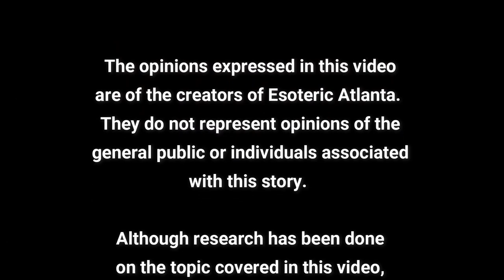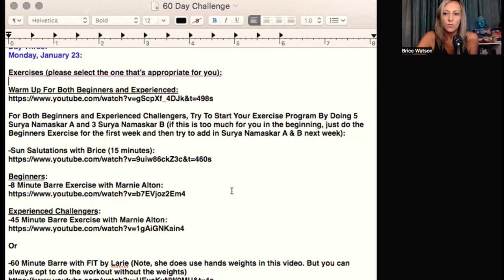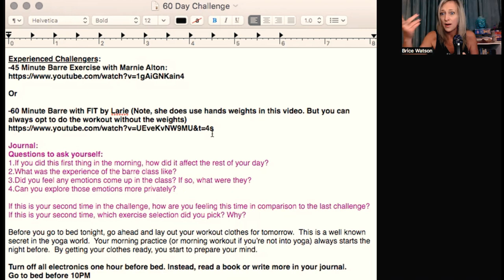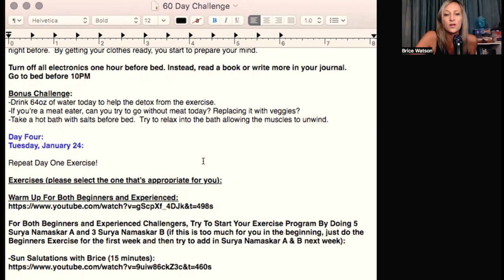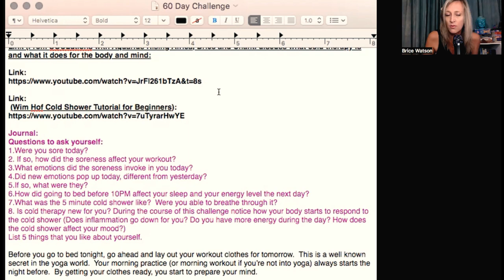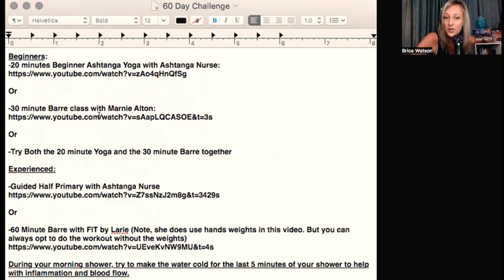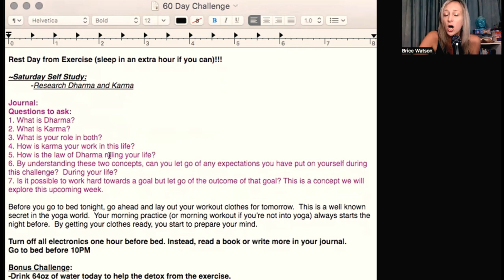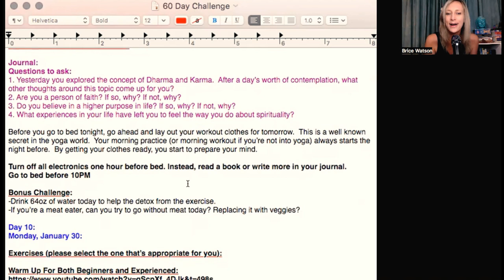Dharma & Karma: Two Worlds Colliding